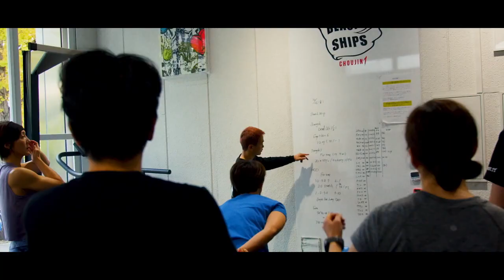Oly Motivation Music for Blackships Basement Sessions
For those times when you find yourself in a Yoyogi basement stacking plates and throwing around barbells looking for some lifting and music motivation but tired of all the usual options